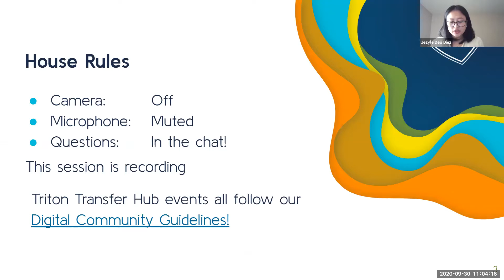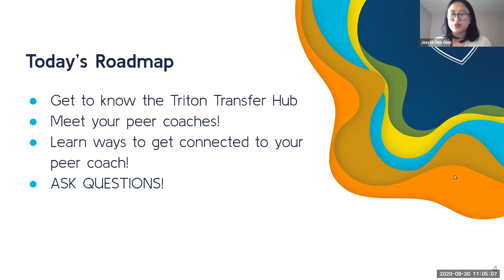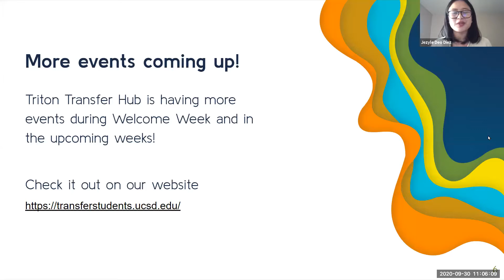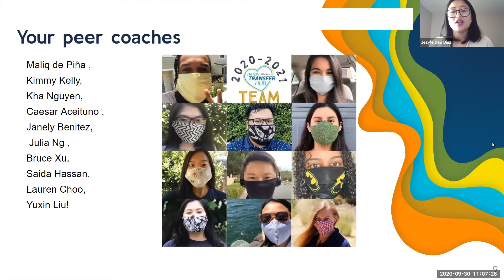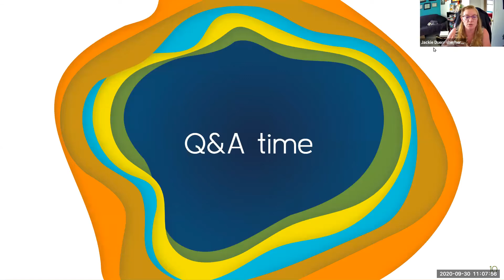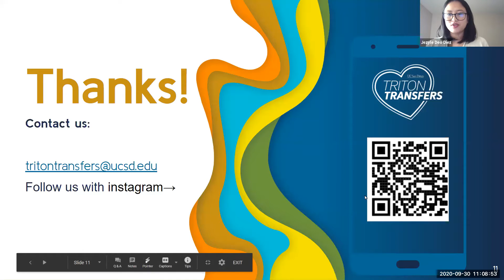First Quarter 411 with your Transfer Peer Coaches